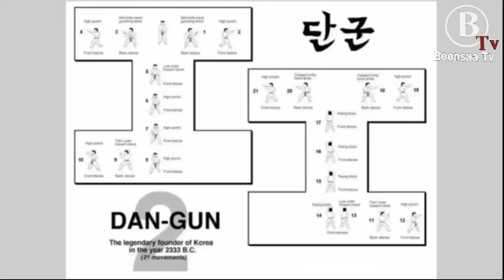Pattern DAN-GUN ITF Taekwon-Do Boonsaa 2022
Pattern DAN-GUN ITF TAEKWON-DO Boonsaa 2022 Dan-gun

Boonsaa International Taekwon-Do